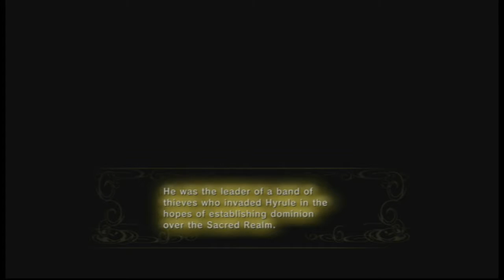Let's Play Twilight Princess HD Part 26: What a Twist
On this Let's Play we finish off the current dungeon and find out what exactly is making Zant tick!